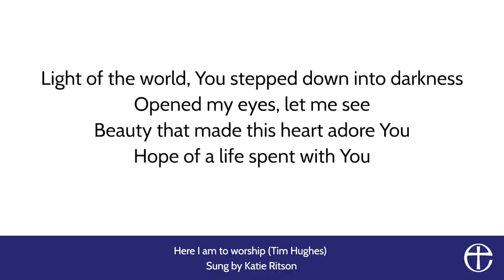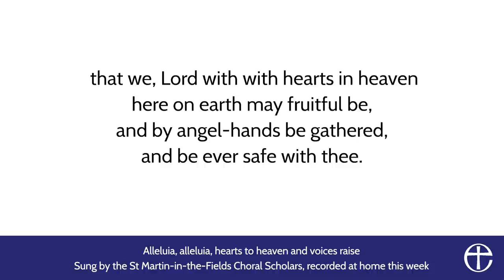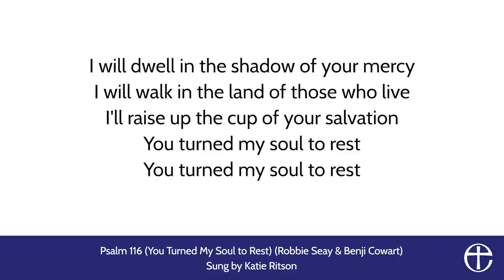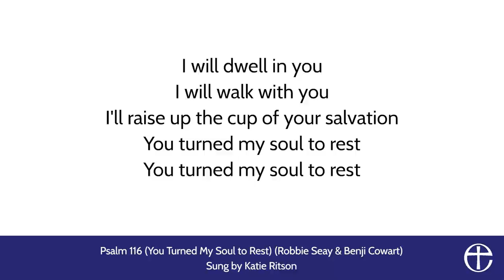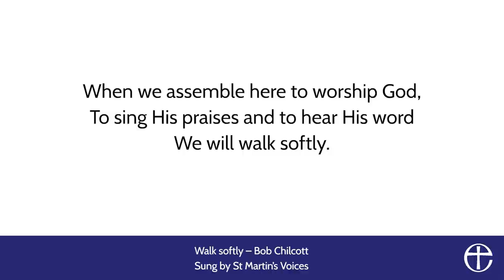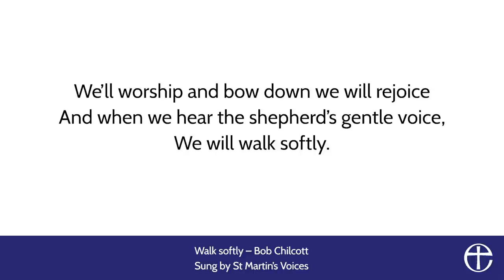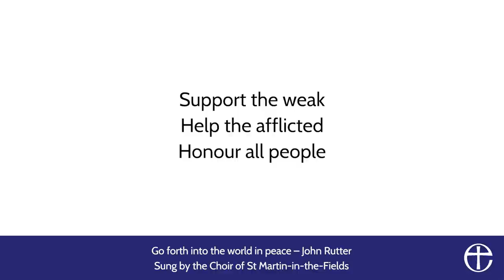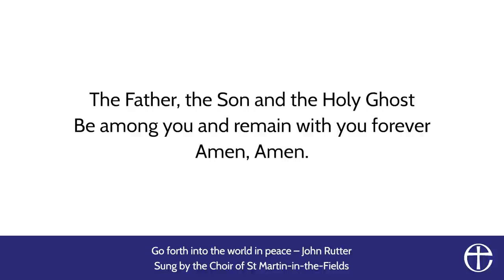Join Kate Bottley for our weekly online service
This week's service is led by BBC Songs of Praise presenter and former Gogglebox star Rev Kate Bottley, with Christian Aid's Chine McDonald preaching and prayers signed using BSL by Carolyn Denmark.

The service is interpreted throughout using BSL by Gill Behenna.